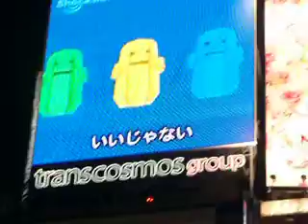Japan Night Signs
Title says it all for now